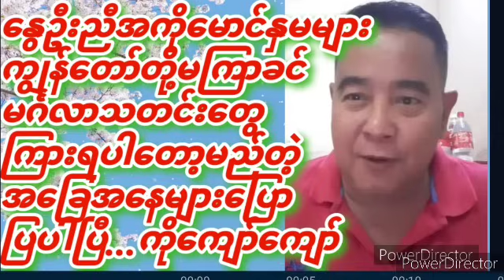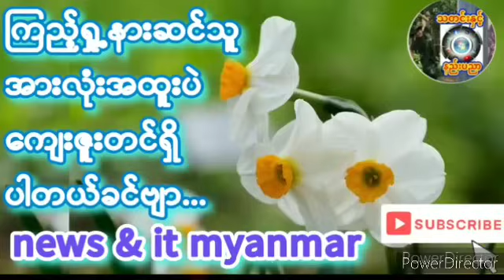၂၀၂၃- ဒီဇင်ဘာ ၁၃